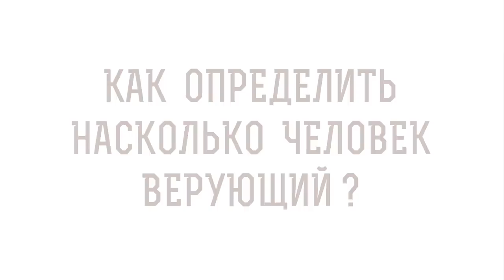Как ОПРЕДЕЛИТЬ насколько ЧЕЛОВЕК ВЕРУЮЩИЙ ? Протоиерей Феодор Бородин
В сегодняшнем видео на портале ЭКЗЕГЕТ, отец Федор Бородин отвечает на вопрос : "Как определить насколько человек верующий?"

🔸 Кто будет креститься, спасен будет
🔸 Слабость веры
🔸 Верю, Господи, помоги моему неверию
🔸 Дар от Бога
🔸 Вера, меняющая жизнь
🔸 Дела любви

📜 Читать главу 16, стих 16 Евангелия от Марка (с толкованиями)